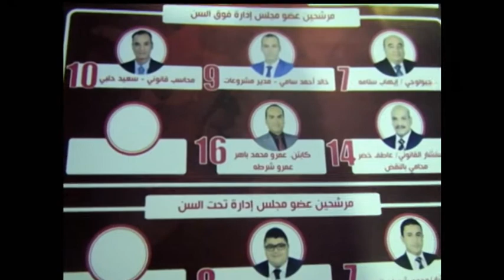مناقشة قائمة التجديد لاعضاء نادى6 اكتوبر